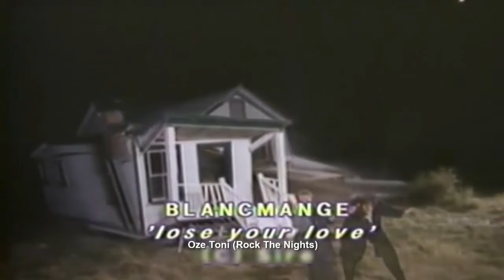Blancmange - Lose Your Love (1985, Enhanced)